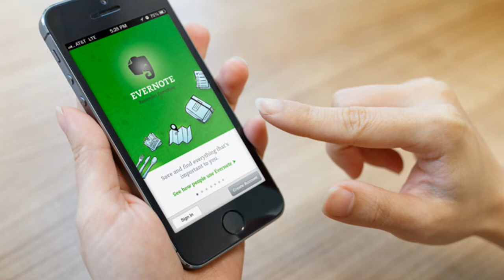The essential secret to successful user experience design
For many, user experience design is about creating interfaces that are easy for users to understand and navigate. However, this isn't what lies at the heart of a good user experience.